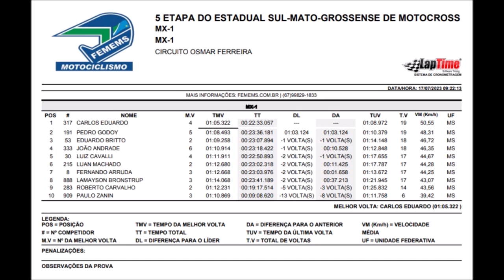MX1 - Maracaju pela 5º etapa do Estadual Sul-mato-grossense de Motocross 2023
Bateria realizada no Motódromo Osmar Ferreira em Maracaju (MS) no dia 16 de julho.

MX1 - #8 Fernando A #30 Cavalli #53 Dudu Britto #191 P Godoy #215 Luan M #283 Pangaré #317 Carlos Eduardo #333 Andrade #888 Lamayson #909 Zanin